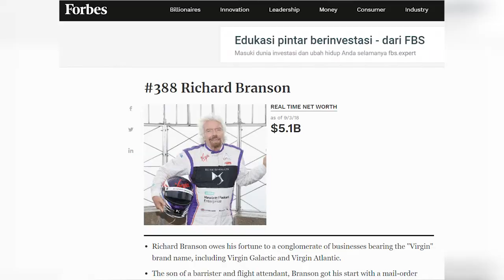Siapa Sangka Orang Terkaya Dunia Ini Masa Kecilnya Sering Diejek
The Virgin Grup dikenal perusahaan dengan jaringan bisnis yang luas di Inggris
Richard Branson  pemilik perusahaan itu melalui masa kecil Richard tidak mudah